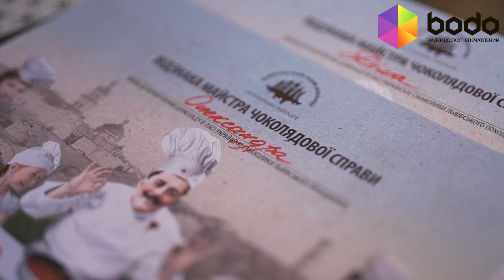Урок приготовления шоколада для двоих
Полкило изделий из какао всего за одно занятие. В течение двух часов каждый начинающий кондитер приготовит по плитке шоколада и около десяти конфет. Занятие пройдет в небольшой группе. В начале урока мастер выдаст каждому фартук и необходимый инвентарь. Участники смогут проследить, как меняется густота тающего шоколада, заполнят им формы и отправят будущие плитки в холодильник. Пока какао-масса будет застывать, новички приготовят несколько конфет и украсят их на свой вкус. В конце занятия каждый получит сертификат о прохождении мастер-класса.